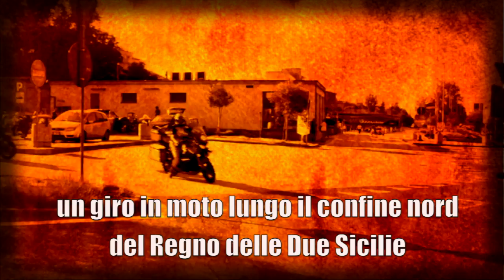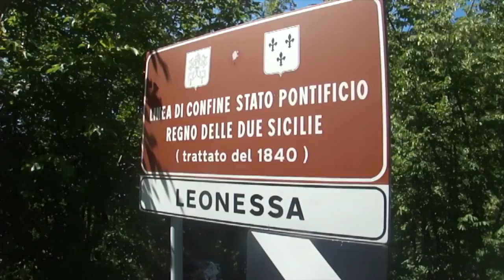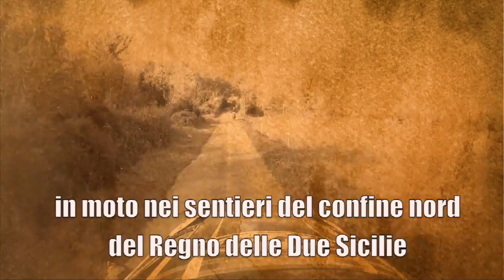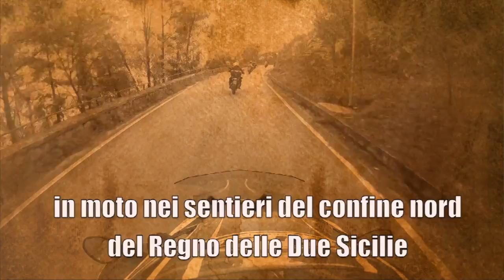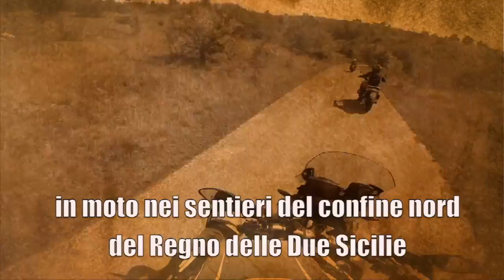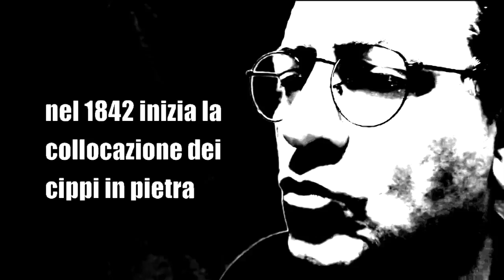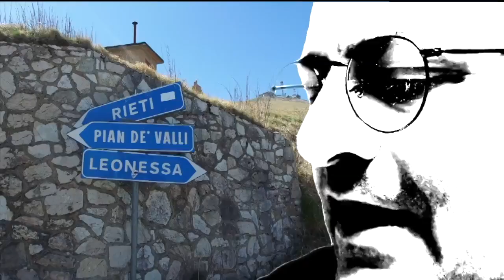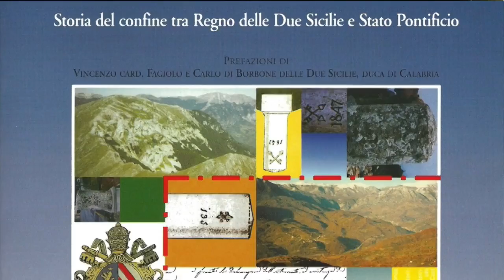Un giro in moto lungo il confine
Documentario realizzato da Carmine Di Somma